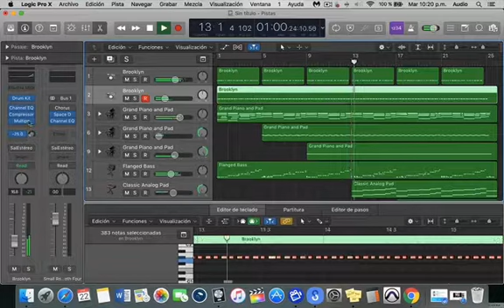ROCK - FUSIÓN | Creando una versión Rock instrumental | PRODUCIENDO CON LOGIC PRO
Esta es una idea que estoy creando para una canción Rock instrumental